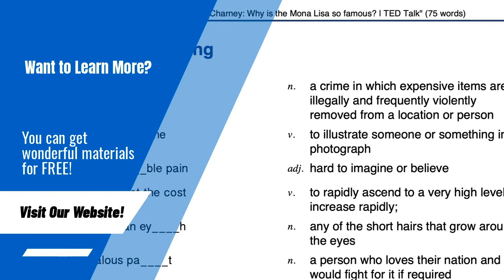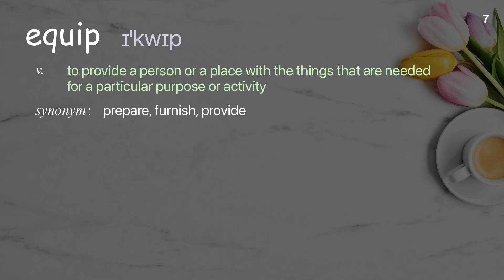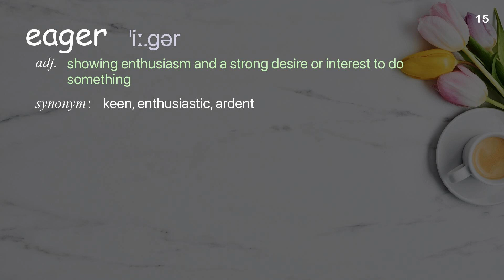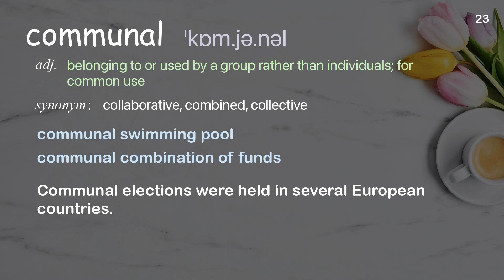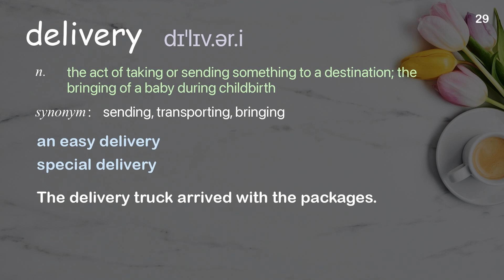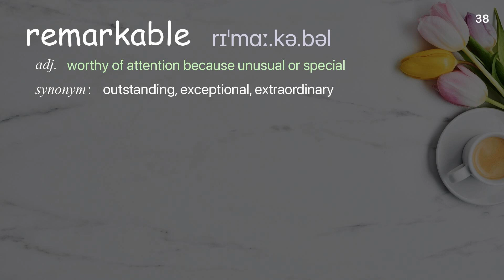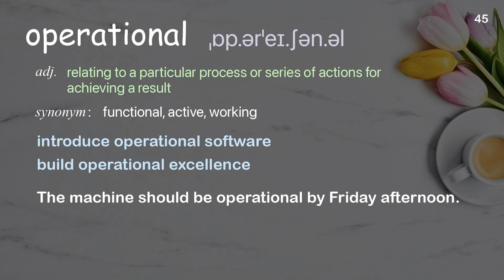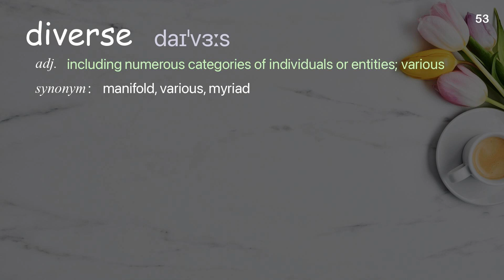53 Academic Words Ref from "The seeds of change helping African farmers grow out of poverty | TED"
■PLEASE NOTE

■Reference Source
Andrew Youn: The seeds of change helping African farmers grow out of poverty | TED Talk